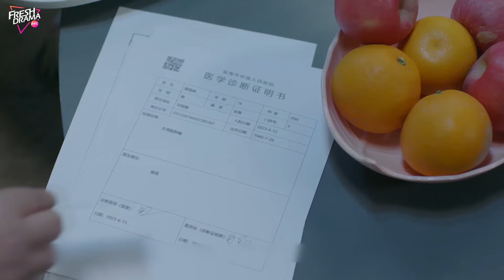【ENG DUB】Cycle Love ▶EP05 | Cartoonist's unexpected love with a she-devil he drew! | Fresh Drama Pro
Synopsis:
Gu Wen Hao is a comic artist who created a manga called "Solitary Phoenix" based on an ancestral tale. In the manga, there is an antagonist witch named Lu Ling who is infatuated with the male protagonist, Xu Zhou. She resorts to any means necessary, including coercion and force, to achieve her goals. However, one day, Lu Ling inexplicably appears before Gu Wen Hao, mistaking him for Xu Zhou, and immediately declares her intention to marry him. As time goes by, he discovers that Lu Ling's personality is completely different from the character he depicted in the manga. She is bold, magnanimous, and possesses a chivalrous spirit. Moreover, she is aware of many plot details that he himself is unaware of. Through the stories told by Lu Ling, he manages to elevate the manga, which was on the verge of being axed, to the top of the charts. In the process, he gradually develops feelings for her. However, he later realizes that Lu Ling is not a character from the manga but actually hails from ancient times...

Episodes: 24

Genres: Historical, Romance, Fantasy

Subtitles: English [CC]

Audio languages: English

Director: Zhang Xiaoqi

Starring:
Li Ming Yuan as Gu Wen Hao / Xu Zhou
Chen Ya Xi as Lu Ling
Jiang Jun Han as Huang Jin Fu
Kay Song as Zhu Nian / Li Xiao Tan